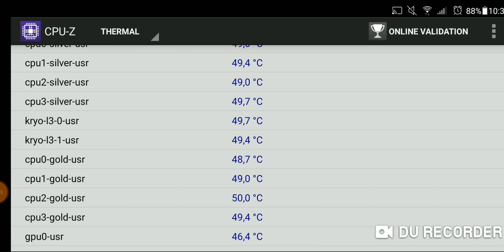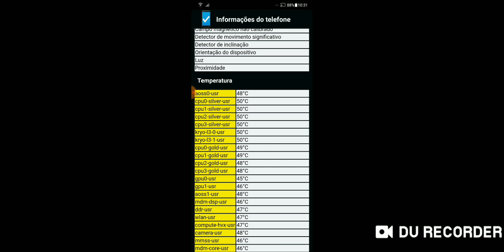Roda Call of Duty mobile no máximo no Zenfone 5z?